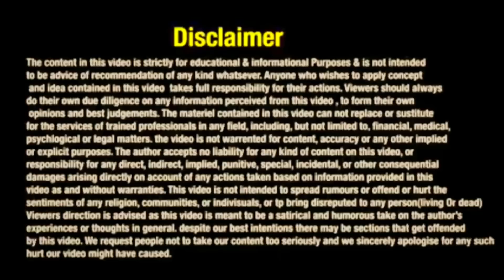SUPREME COURT से बिना ORDER आए मिलेगा MORATORIUM 😱😱 ॥ DECENT ADVISE ॥ AMARDEEP KADYAN ॥